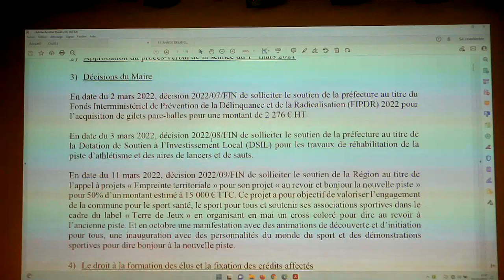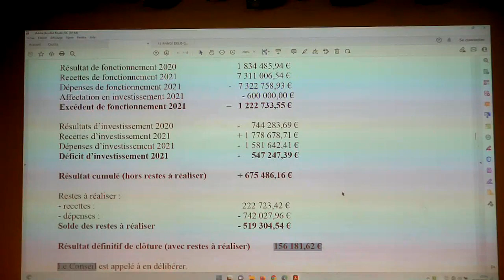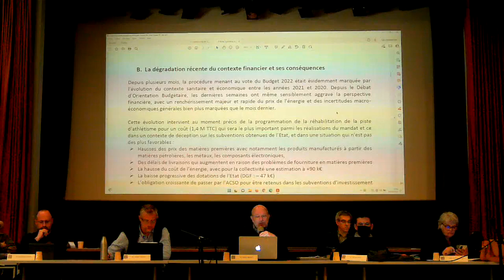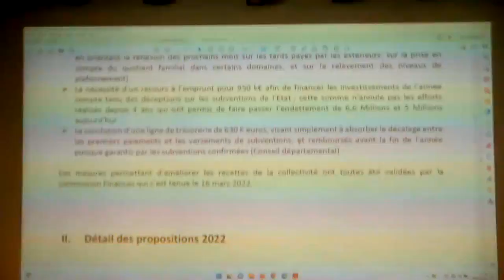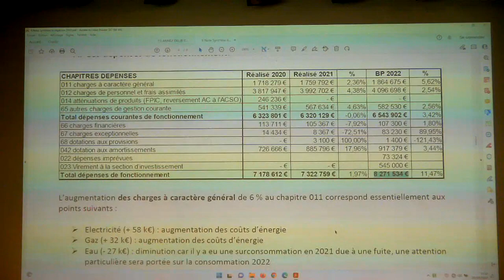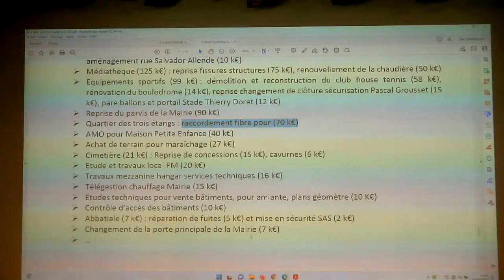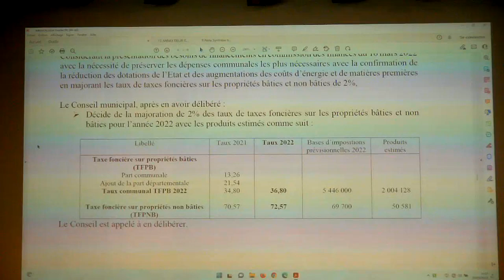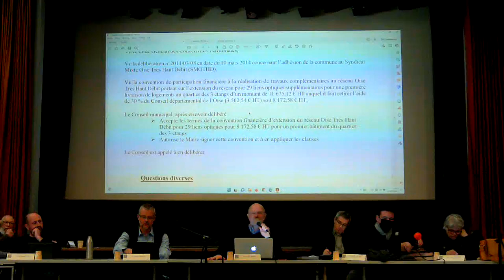Conseil municipal du 29 mars 2022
Retrouvez l'ordre du jour ci-dessous :
I. Fonctionnement municipal
A. Affaires générales
03:19 1) Désignation par le Conseil municipal du secrétaire de séance
03:43 2) Approbation du procès-verbal de la séance du 1er mars 2021
04:03 3) Décisions du Maire
06:37 4) Le droit à la formation des élus et la fixation des crédits affectés

B. Finances et services
10:44 5) Halte-Jeux : Convention relative à la Prestation de Service Unique pour l’accueil du jeune enfant avec la CAF pour l’année 2022
13:00 6) Compte de gestion 2021 du receveur municipal
15:13 7) Compte Administratif année 2021
20:25 8) Affectation du résultat 2021
21:53 9) Budget unique 2022
1:18:46 10) Vote des taux d’imposition
1:22:17 11) Subvention au CCAS
1:23:14 12) Subvention à la Résidence Autonomie

C. Aménagement du territoire
1:23:28 13) Travaux de voirie rue de l’Hardillière : démolition-reconstruction de la grange située au n°4 après alignement

D. Gestion du personnel
1:26:52 14) Modification du tableau des effectifs

II. Fonctionnement intercommunal
1:28:39 15) Avenant 2 à la convention initiale de 2015 pour ajustement au nombre effectif de prises posées
1:31:36 16) Convention de participation financière à la réalisation de travaux complémentaires pour 29 logements quartier des 3 étangs

1:34:20 Questions diverses